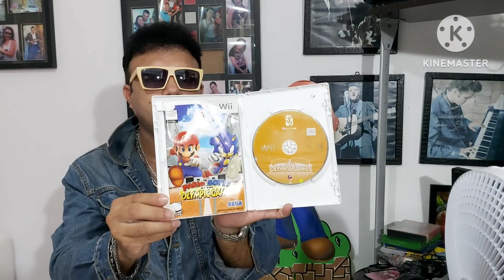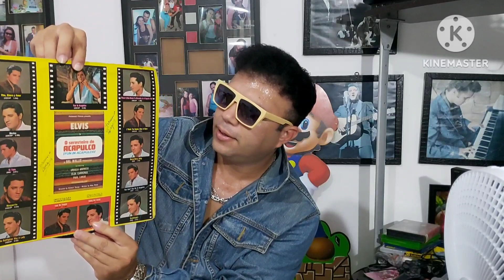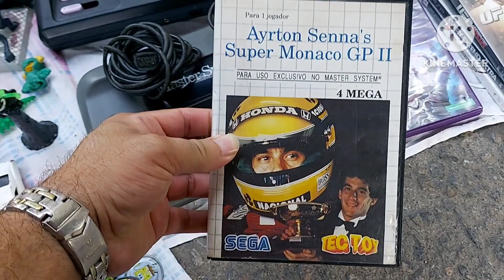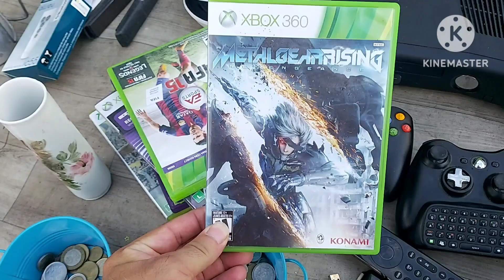jgames produções feira do rolo rio de Janeiro